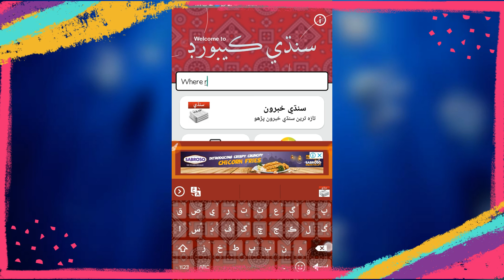How to use /Easy Sindhi trick /Easy Sindhi Keyboard 2020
Easy Sindhi trick